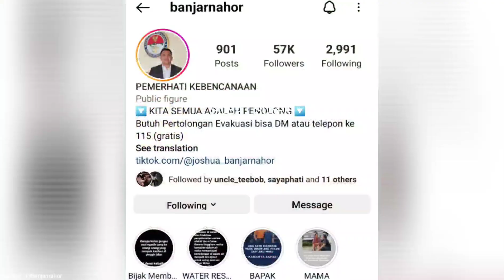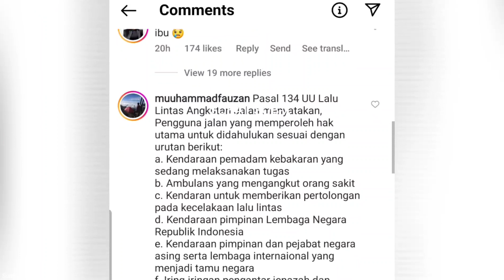Ibu Ini Tak Mau Beri Jalan Ambulance Meski Sudah Ditegur Pengendara Lain Dan Tetap Tak Mau Ngalah